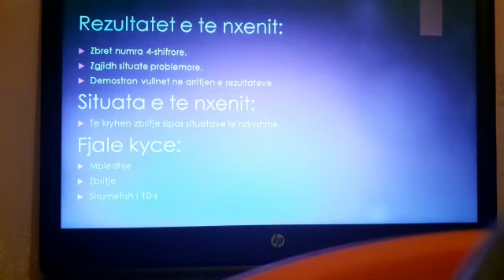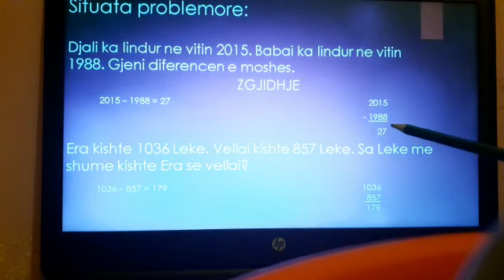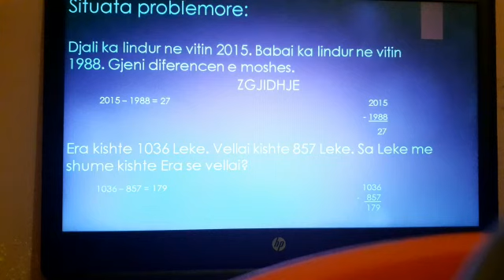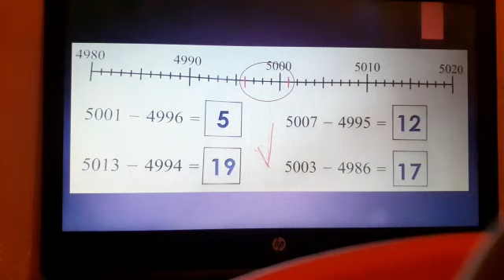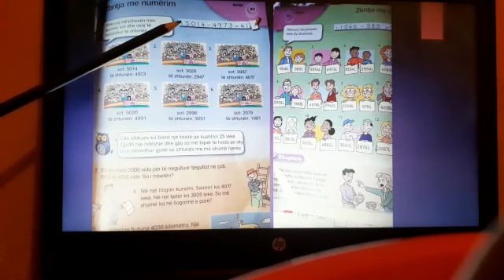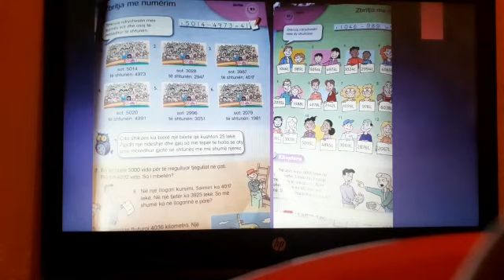Lenda:Matematike 4 Tema: Zbritje me numerim Brikena Xhafa Shkolla: Rilindja"